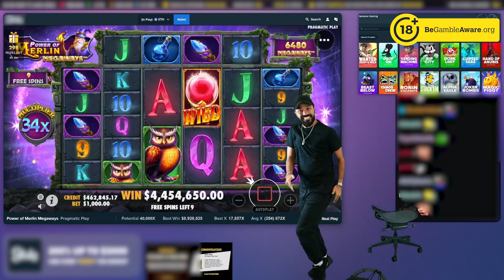INSANE WIN ON POWER OF MERLIN!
👥 We are a dedicated fan page showcasing the incredible moments and wins of Roshtein.
❗ Don't think of gambling as a way to make money. Only gamble with money you can afford to lose, set a money limit in advance: Decide how much you can afford to lose before you go to play. Set a time limit in advance.
❗Never chase your losses: If you lose your set money limit and then try to win some of it back before you leave, then you haven't set a money limit. Chasing your losses will usually just lead to bigger and bigger losses.